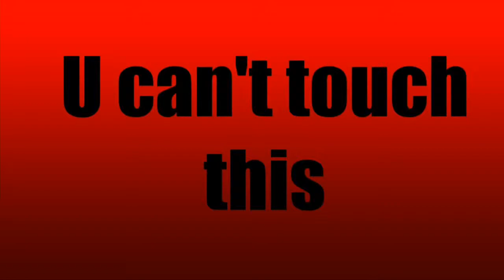U can't touch this, DOG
U,ll. find out